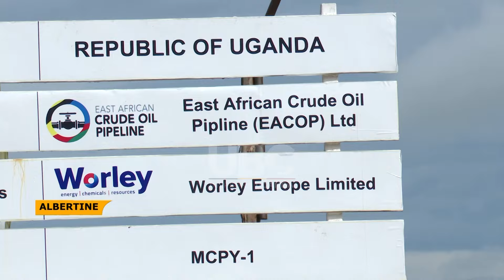UGANDAN AMBASSADORS TO OIL PARTICIPATING COUNTRIES VISIT ALBERTINE GRABEN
The Ministry of Foreign Affairs and the Petroleum Authority of Uganda have just come back from a 4- day supervisory field visit in the Albertine Graben where they hosted ambassadors, heads of missions, and high commissioners to those countries that host major oil companies operating in Uganda.
The objective of this visit is to familiarize the Ambassadors with the progress of Uganda’s oil & gas initiatives